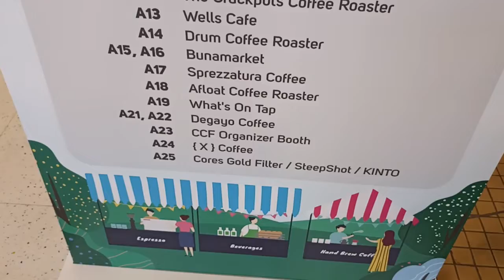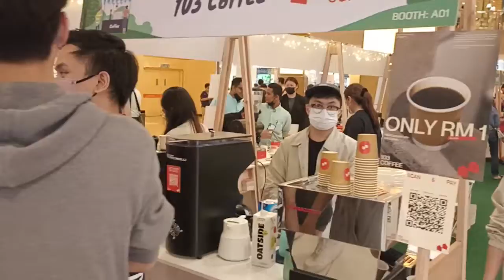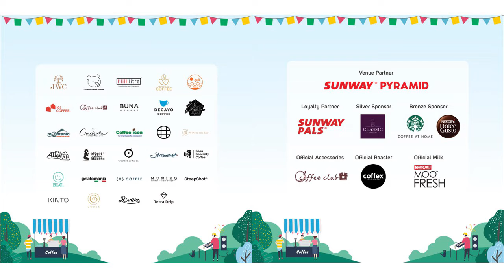☕ Craft Coffee Fair 2022 ☕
It is like a coffee heaven there!. The smell of coffee is greater than perfume smell!
Venue: Sunway Pyramid
Date: 17-19 June 2022